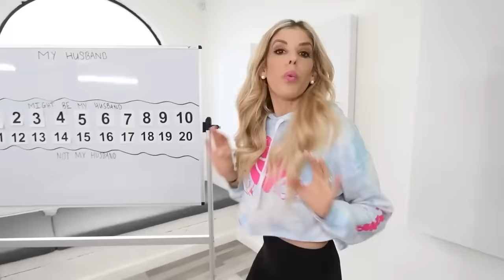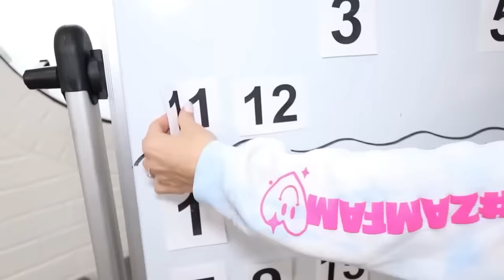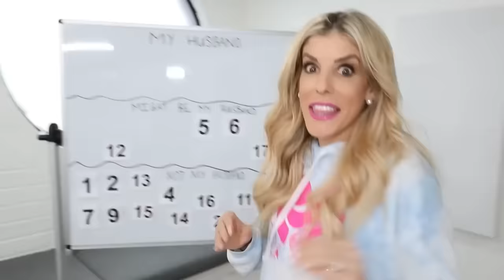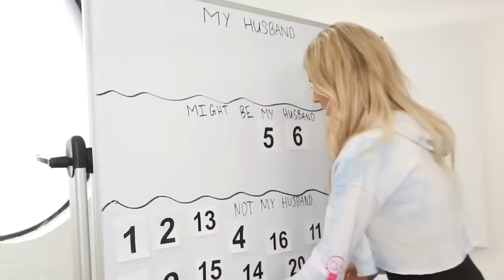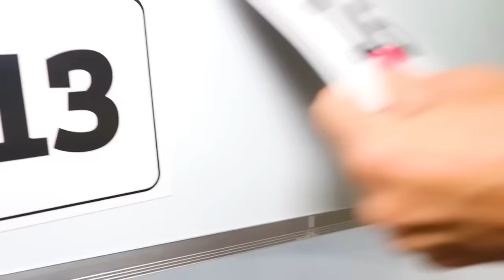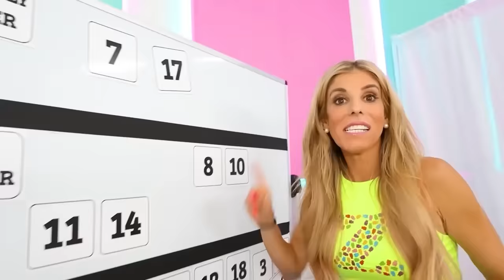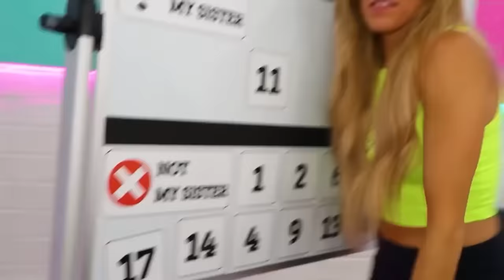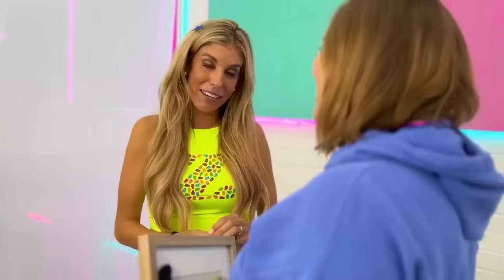Blindfold Guessing Game Challenges! **emotional** | Rebecca Zamolo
CHAPTERS:
00:00   Guess The Boyfriend
22:13   Guess The Sister Blindfolded *Emotional*
47:43   Recommended Video To Watch Next